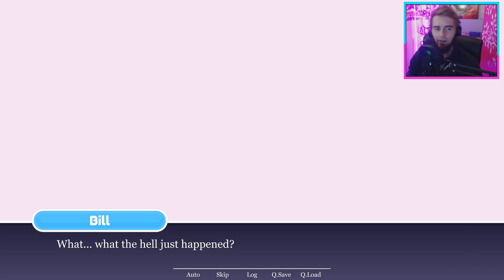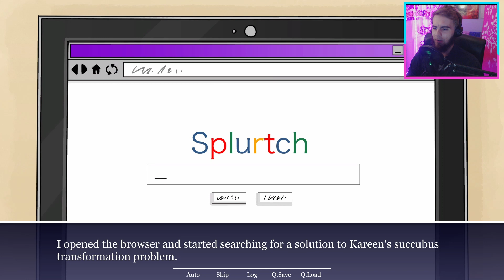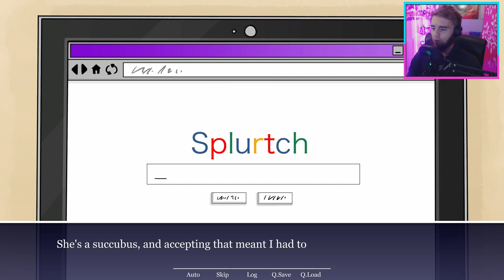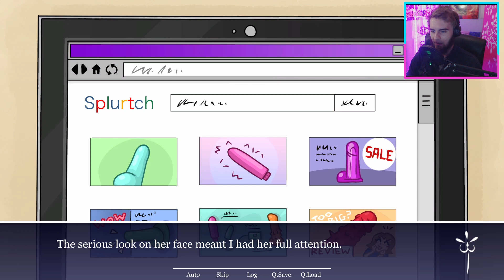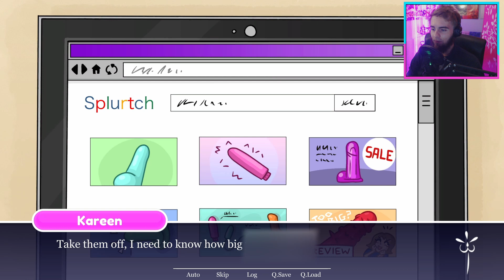Kareen's Full Moon Night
The story continues after the events of Paizuri University, with Kareen and Bill living together.
Kareen has been acting weirder than usual, and Bill... well... has to deal with it the only way he can. Will he survive?

➤ You can get Kareen's Full Moon Night for free on itch.io